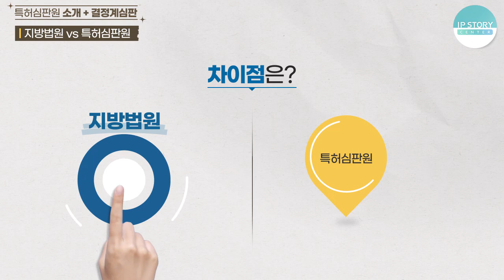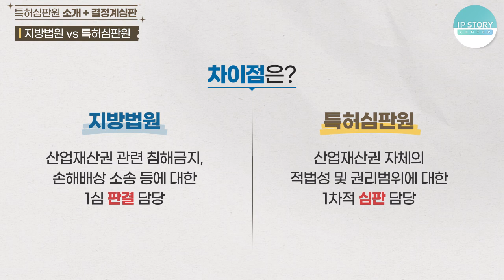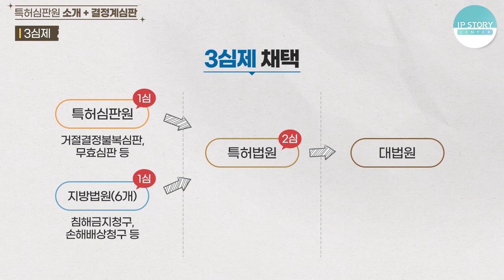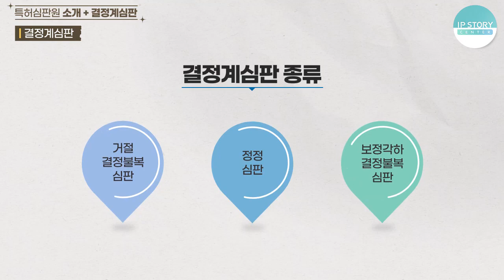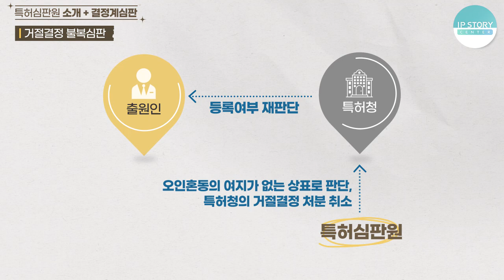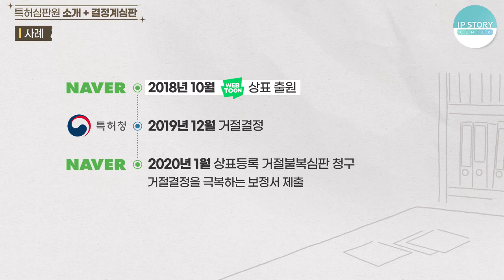우리가 만드는 공정한 세상 1. 특허심판원과 결정계심판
산업재산권 분쟁이 생기면 어떻게 해결해야 할까요?
분쟁을 공정하고 투명하게 해결하는 특허심판원을 소개합니다.

더 자세한 심판 관련 정보는 특허심판원 홈페이지를 참고해 주세요.